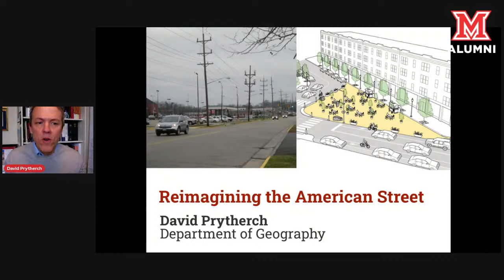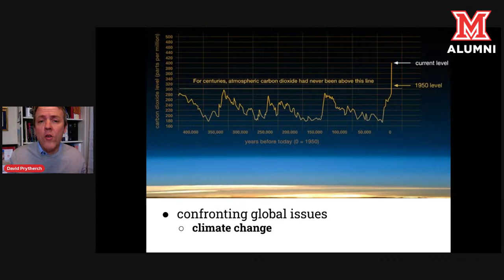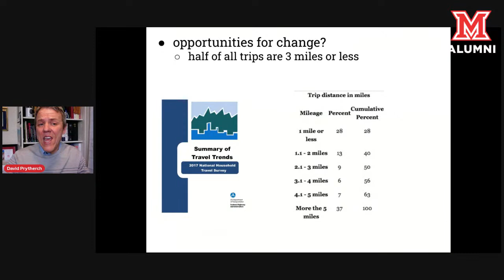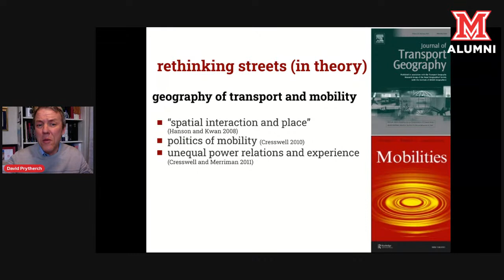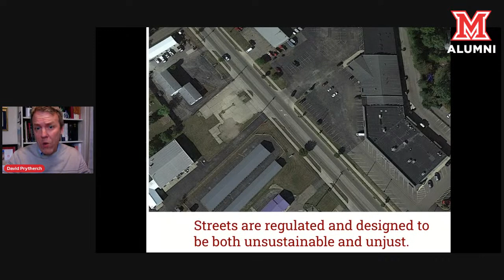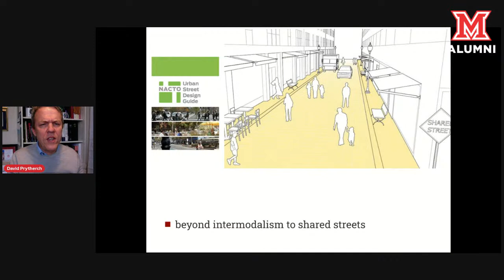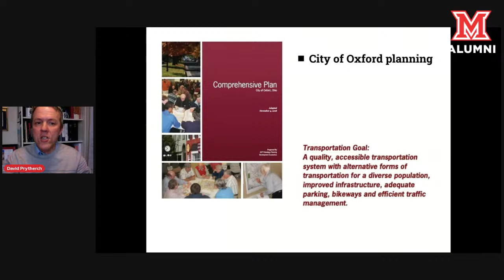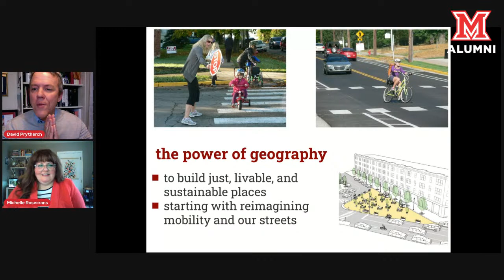Miami Presents: Reimagining the American Street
For more than 15 years, Winter College has provided the opportunity to relive the Miami Experience by returning to the classroom for thought-provoking lectures from Miami’s top faculty and experts. This year, we’re bringing the Miami Experience to you virtually.  Join us at this page for the following special presentation:

Streets connect people and places, and we navigate them daily. For the past century roadways have been regulated and designed as transport infrastructure for cars. But streets are also among our most extensive and heavily used public spaces. As we confront the challenge of sustainable development, many cities are asking a simple but profound question: What (and who) should streets be for? Geographers and other social scientists are rethinking mobility, not just as movement but also social relationships with political and ethical dimensions. Emerging theories of "mobility justice" parallel work by planners and transportation advocates to remake vehicular thoroughfares as Complete Streets accessible for all users of all ages and abilities. This talk will explore how reimagining mobility and the street can help us remake the places we call home (including Oxford, Ohio) one block at a time.

You do not need to register for this specific online event, but we encourage you to register for Winter College to get a listing of all lecture web links.  Simply return to this same page to watch the event on Friday Feb.

MEET THE FACULTY

Dr. David Prytherch
Professor, Geography

Dr. David Prytherch is Professor in the Department of Geography, where he advises and teaches in Miami's Urban and Regional Planning major. He has a BS in Geography from Penn State and MA and PhD from the University of Arizona. He is an urban geographer interested in planning and sustainability with recent books including Law, Engineering, and the American Right-of-Way: Imagining a More Just Street (2018, Palgrave). He serves on Oxford City Council and Miami's Climate Action Steering Committee, and enjoys the carbon freedom of living in a walkable and bikeable community like Oxford.